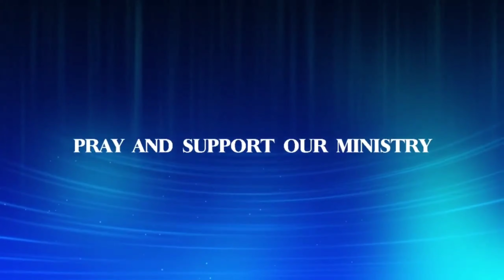KIDS TIME | SUNDAY SCHOOL | இயேசு கிறிஸ்துவே அற்புதமானவர் | 16JAN2022 | GSM MEDIA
*Children Ministry
* Basic Bible school (BBS)
* Puppet show
* Balloon show
* Children retreat

                       No1/14, Vembuli Amman Koil Street,
                       Fish Market Road,
                       Thuraipakkam, Chennai -41